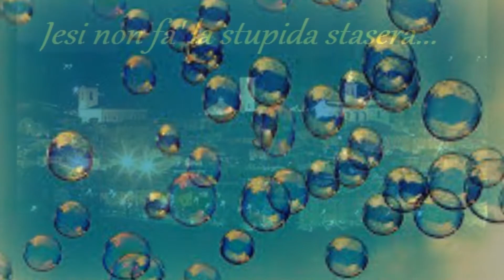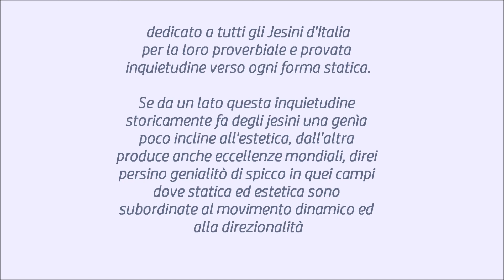Carosello Jesino - Attilio Carducci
Riadattamento pirotecnico di un brano già esuberante sulla base della versione di Claudio Baglioni (Anime in Gioco).
Riciclo e Riutilizzo creativo multisensoriale e insostenibile di scorie nazional-popolari italiane e non solo depositate nell'immaginario collettivo.
Il tema è l'inquietudine genetica degli jesini e l'idiosincrasia per la staticità.
Omaggio agli Jesini d'Italia che sono riusciti a primeggiare nel mondo.
Cori, Voci, Lazzi, Fischi, Gemiti e "tric trac" di Attilio Carducci (2022)
Madrina Ideale: Raffaella Carrà
Padrino Ideale: Rag. Giandomenico Fracchia-Fantozzi
Animale Ideale: Canis Lupus
Corpo Celeste Ideale: Luna